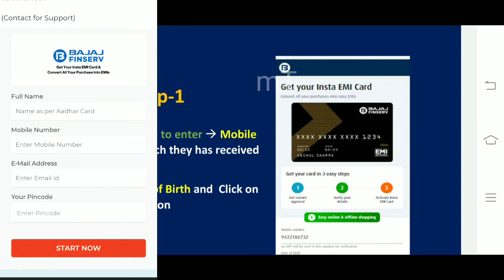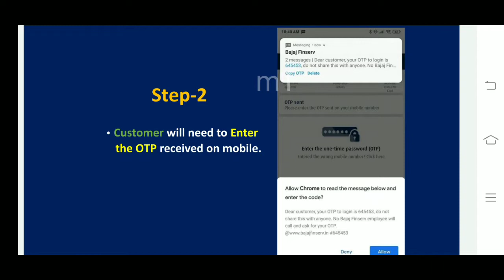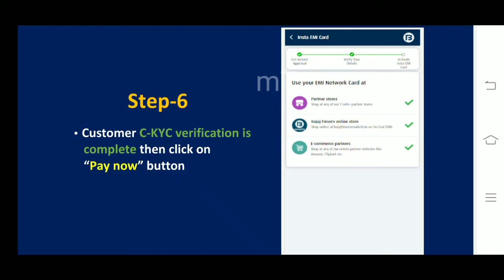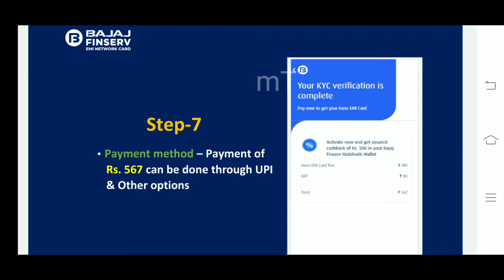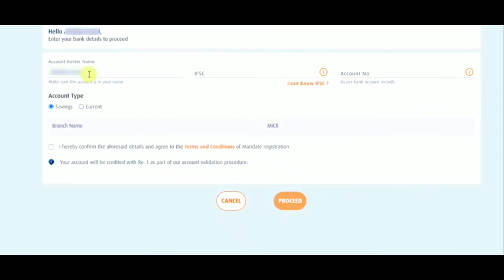Insta Emi Card | Bajaj Finserv Emi Card Online Apply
हेलो दोस्तो नमस्कार आपका स्वागत है हमारे इस वीडियो में तो हमने इस वीडियो में बताएं कि अगर आप ऑनलाइन अपना बजाज कार्ड बनाना चाहते तो वह किस प्रकार से बना सकते हैं हमने पूरे प्रोसेस बता रखा है जिसके माध्यम से आप अपना बजाज ईएमआई कार्ड ऑनलाइन बना सकते हैं

Bajaj Card apply online 2 link
Hey! 👋
Please register and get:

💡 Strong product suggestions
📄 Easy application process
✔️ Personal guidance

All of this at ₹0 consultation fee.